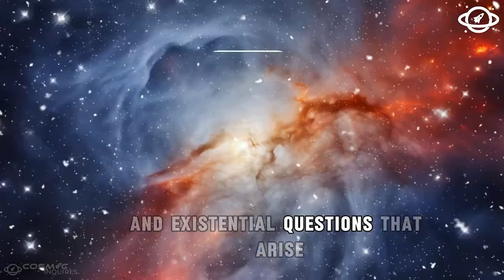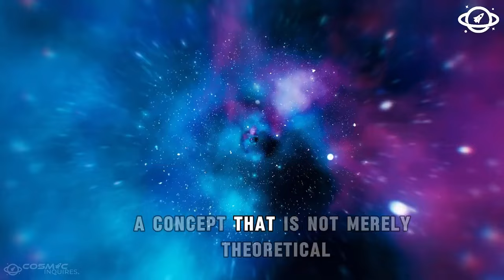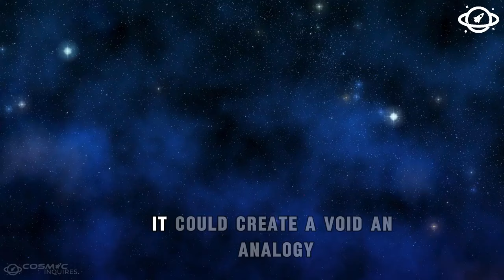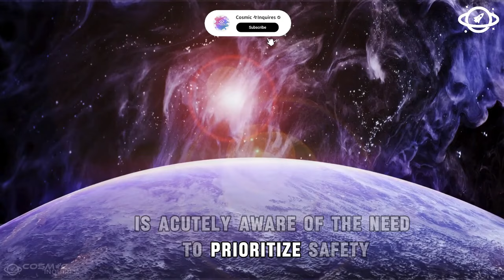The Latest from CERN Brian Cox Discusses the Unexpected Discoveries!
In this video, renowned physicist Brian Cox delves into the latest groundbreaking discoveries from CERN that have taken the scientific community by surprise. From unexpected particle behaviors to new insights into the fundamental forces of the universe, these findings challenge our understanding of the cosmos. Join us as we explore these shocking revelations and their potential implications for the future of physics.